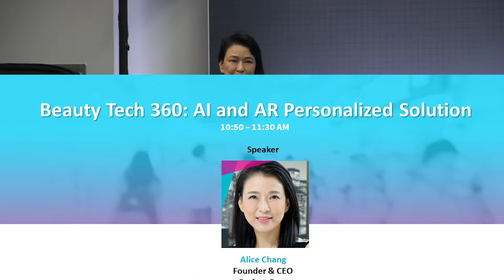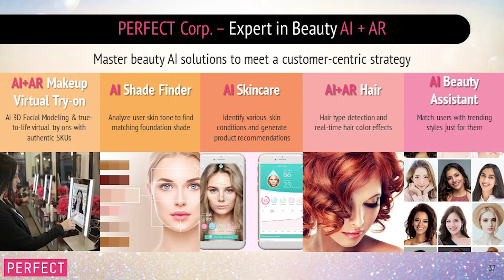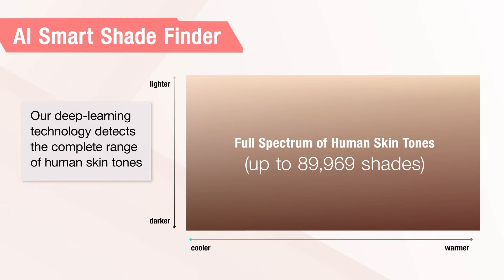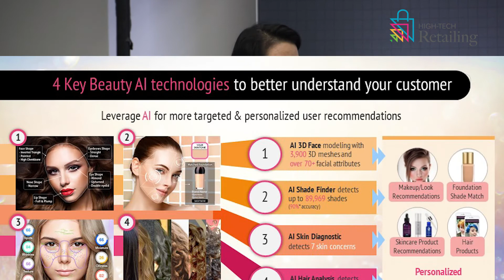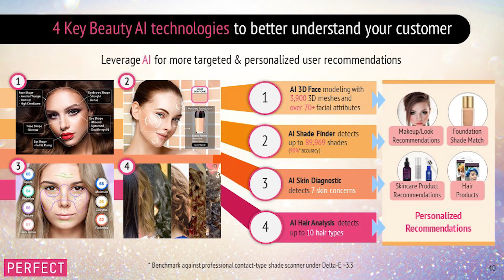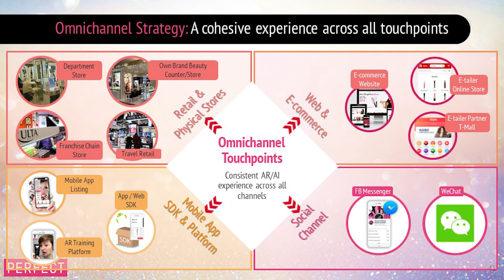Beauty Tech 360 AI and AR Personalized Solution Part 1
Beauty products and tech-personalization are a natural match. Facial recognition, augmented reality and artificial Intelligence drive the process. What’s next up for the beauty industry?

Moderator:

Adam Gam
US Chief Marketing Officer
PERFECT CORP

Speakers:
Jay Anderson
Senior Vice President, Global Brand Technologies
The Estée Lauder Companies

Alice Chang
Founder and CEO
Perfect Corp

Natasha Haubrich
Senior Director of U.S. Innovation, Neutrogena
Neutrogena for Johnson & Johnson Consumer Health

Jamira (JC) Johnson
GVP of Digital Commerce, Strategy and Insights
Sally Beauty